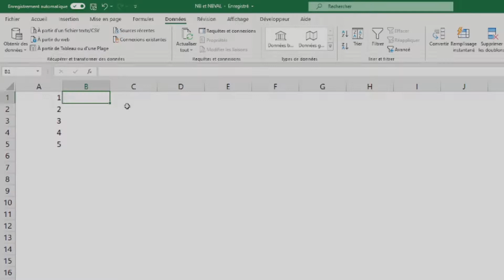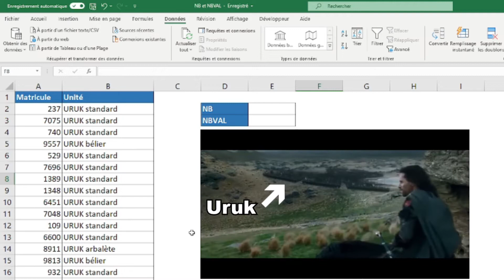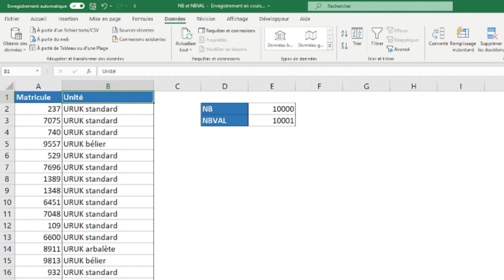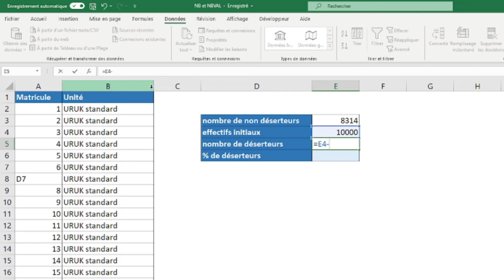Fonction Excel : NB et NBVAL, pour tout compter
Je vous offre un programme d'exercices de plusieurs semaines !
Ce programme vous permettra de recevoir 15 séances de travail, chacune composée :
- d'un lien vers une vidéo explicative
- d'une série d'exercices en lien avec la vidéo explicative
- de la correction des exercices
Chaque séance représente environ 20 minutes de travail. Ce n'est pas un E-Learning au sens propre, mais ça s'en rapproche beaucoup !

Si vous souhaitez aller plus loin, vous pouvez également me retrouver sur mon site internet :

Nouvelle fonction Excel dans cette vidéo, et il y en a même deux pour le prix d'une !
Le but est de bien comprendre la différence entre NB qui ne compte que les valeurs numériques, et NBVAL qui compte toutes les cellules non vides.
Ces fonctions sont souvent utilisées pour effectuer des statistiques simples par exemple, où comme éléments dans des calculs plus complexes.

Quoi qu'il en soit, il s'agit de 2 fonctions qu'il est bon de connaître pour être efficace au quotidien, dans notre vie de salarié ou d'entrepreneur. Excel est un outil surprenant et chaque rouage est utile selon le problème que l'on rencontre !

J'espère donc que cette vidéo vous permettra de gagner en productivité, pour reprendre un peu plus le contrôle de votre quotidien.